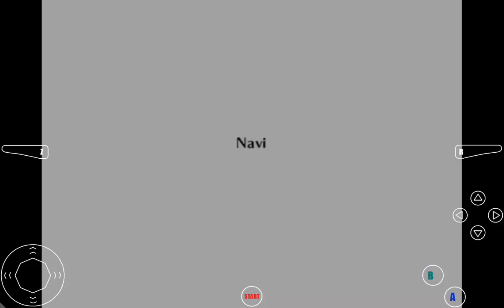The Legend of Zelda: Ocarina of Time #1 | Android Gameplay | Soy un Kokiri!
NUEVA SERIE QUE TENÍA MUCHA ILUSIÓN DE HACER :3